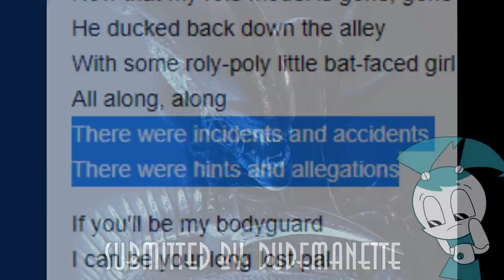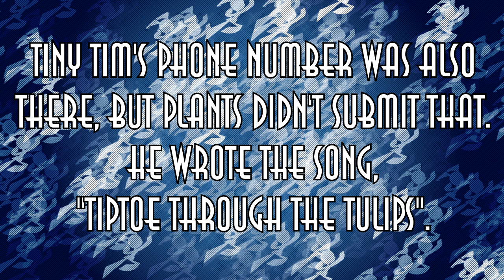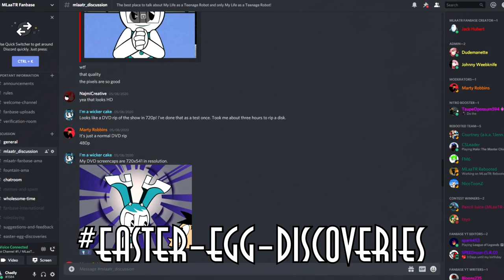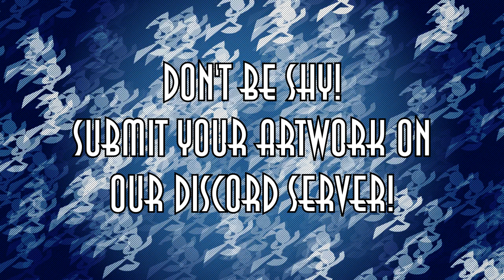Easter Eggs and References in My Life as a Teenage Robot (Episode 1)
Easter Eggs… References… They’re pretty cool, right? Sorry if the dracula boi scared you, he made me scared as a kid ;(.

Narrator: Andre